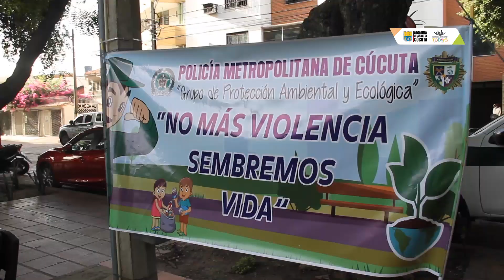Lo juro, un voto, un árbol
Desde el Parque Centenario del barrio Quinta Oriental, se cumplió la jornada #65 de la iniciativa "Lo juro, un voto, un árbol", donde se sembraron más de 80 árboles y se realizó una jornada de bienestar animal.